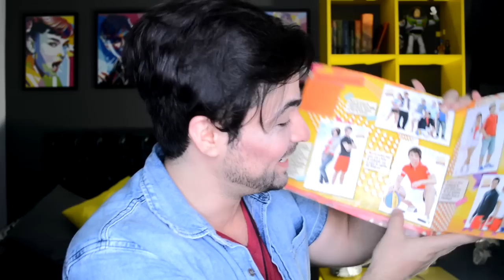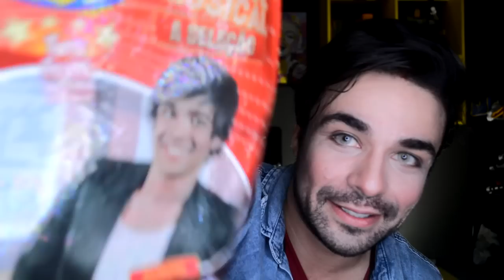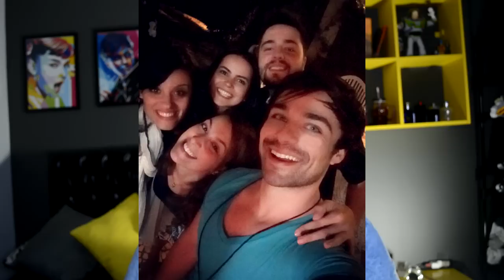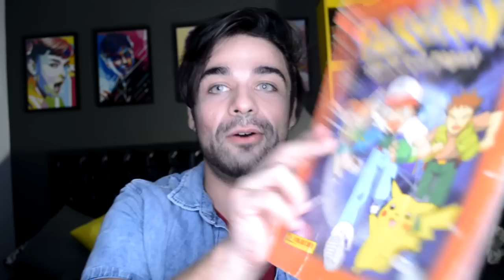50 FATOS SOBRE MIM (-5)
Fala pessoas!! tudo bom?? muito feliz com todo carinho e mensagens  no primeiro video e resolvi seguir a sugestão de alguns e fiz 50 fatos sobre mim!!! (-5) pois é separei 50 fatos mas nao sei pq quando gravei deu só 45... maaas ta valendo rsrs